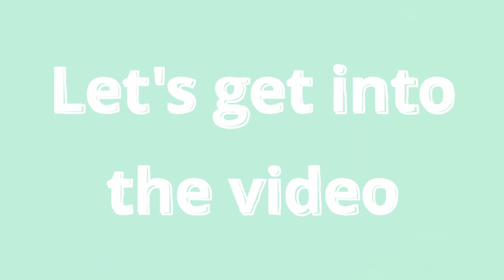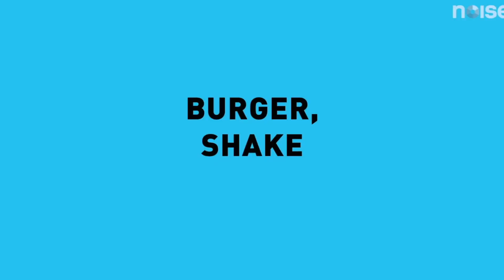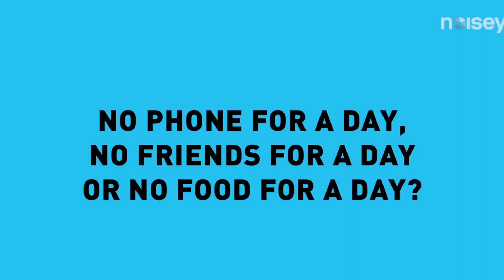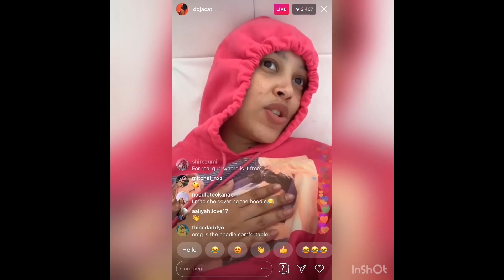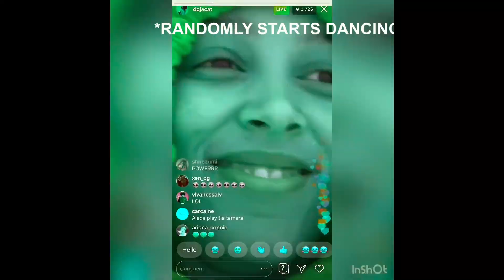Doja Cat giving us cult vibes for 5 minutes straight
Editing Program I use: Davinci Resolve

Laugh Lord